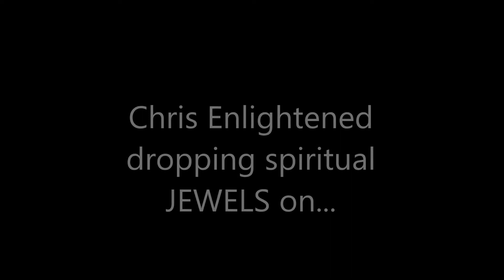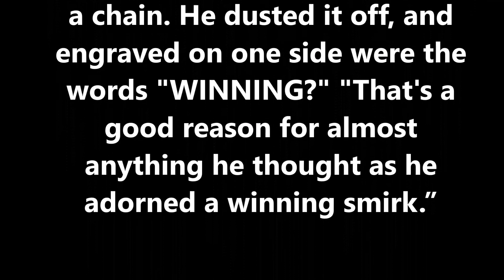THE MICHAEL DEMIURGOS MEDALLION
The Demiurgos retains two different presences in reality.  In one form, he is the Commander General of the Celestial Army and Leader against the forces of evil and chaos.  We are very familiar with him in this form. In his highest form, he is The Presence of The Creator and as such, he is the most powerful being in Creation. The Demiurgos Michael is said to wield the power to create something out of nothing.  As such, the wielder of the Demiurgos Medallion is placed within this field of power.  The longer one wears the Demiurgos Medallion, the greater the resonance of the power of creation will become.

The Demiurgos Medallion resonates with the Power of Creation itself and greatly increases the power of prayers, rituals, spells, and other magical acts while one wears it.  The Demiurgos Medallion contains the names of the Four Highest Seraphim in Creation.  It also contains the Sigil of Michael in the Center.  The central mandala is a powerful emitter of Divine Force and allows the user to stand in a field of protective force.

NOTE: Do NOT curse, drink alcohol, or make love when wearing or using this item. Also, do not get it wet. If you do not follow these guidelines, this tool will begin to lose it’s power or even work against you. If already done so, say a prayer and apologize to the Gods and you will be forgiven.
TYBRO.COM has a myriad of spiritual tools that will help you evolve. Dr. Mitchell Gibson has help me expand my consciousness and He will for sure help you.